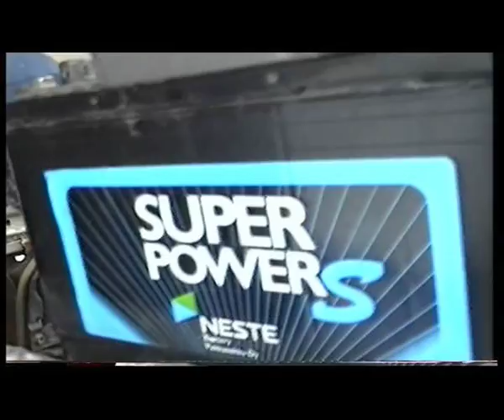Datsun Cherry 150A N10 1982 (Part 1)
Datsun Cherry 150A N10 1982
Music and editing software: Pinnacle Studio 14